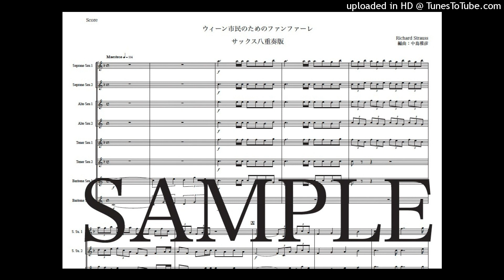リヒャルト・シュトラウス「ウィーン市民のためのファンファーレ」サックス八重奏版（編曲：中島雅彦）